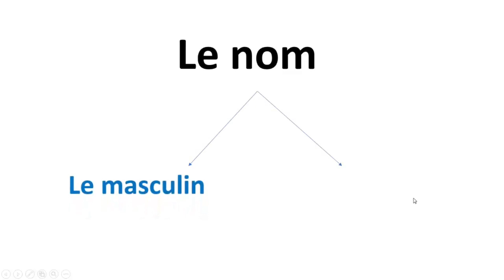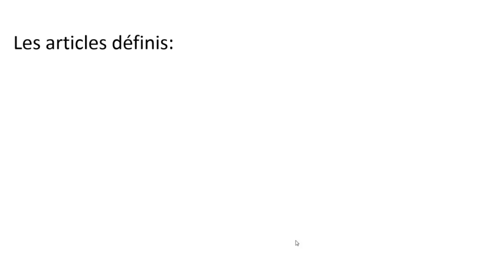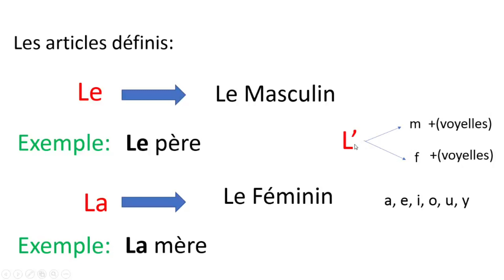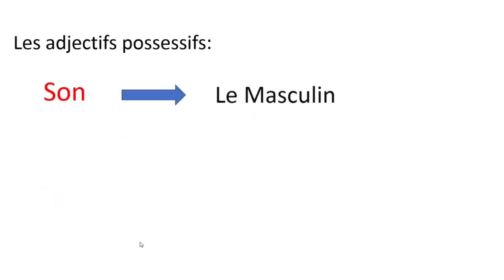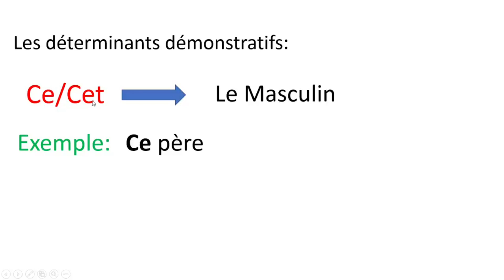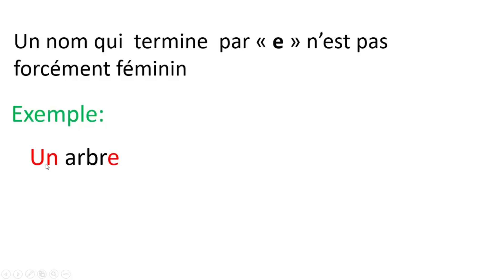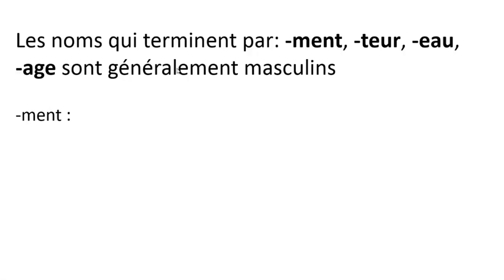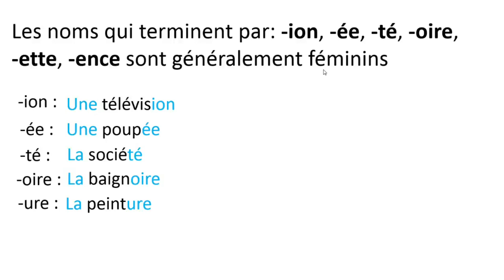كيف تميز بين المذكر والمؤنث le masculin et le féminin | تعلم اللغة الفرنسية